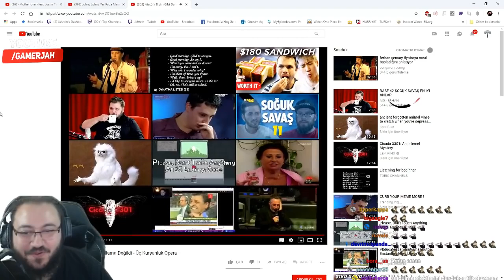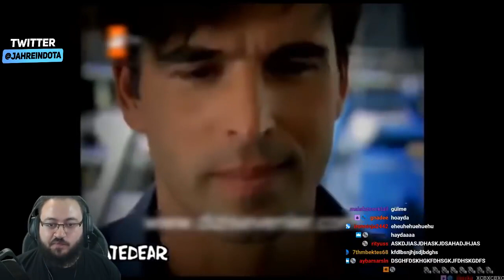Jahrein Gereksiz Sansür İzliyor - GÜLMEME CHALLENGE Yapıyor!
Jahrein gereksiz sansür izliyor. Gülmeme challenge yapıyor.
ÖNEMLİ: Telif atmadan önce e-posta atarsanız videoyu kaldırırım. Duyarlılığınız için teşekkür ederim.